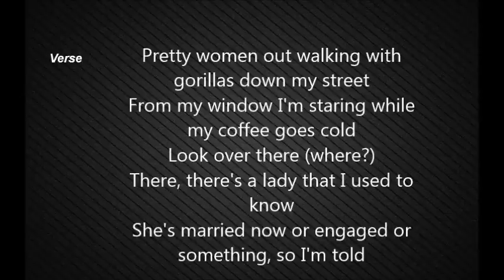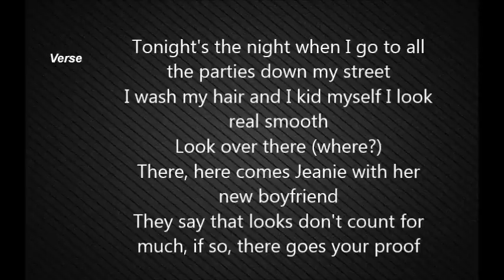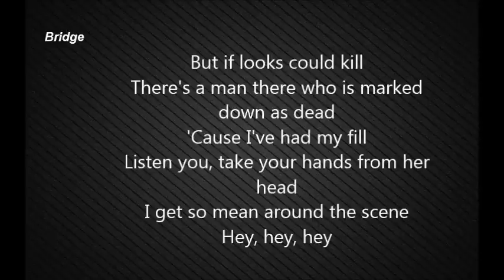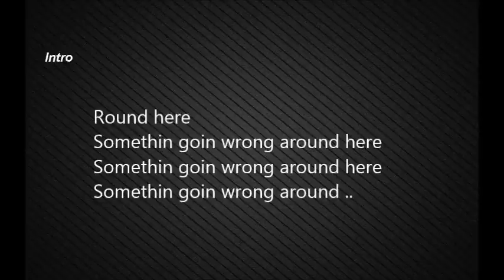Is She Really Going out with Him - Writer: Joe Jackson